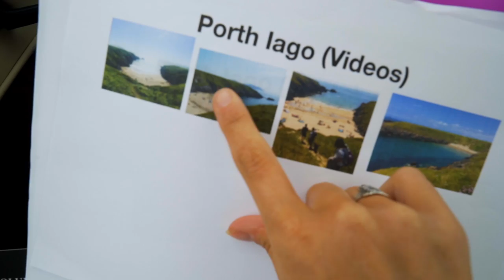WALES ROAD TRIP - DAY TWO - OUTDOOR BATHTUB!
Day two is here! Hitting up Porth Iago beach, Cricceth Castle, Barmouth Railway and we stayed in one of the most beautiful hidden spots - the eco retreat yurt, with ensuite bath- magic!

▼ FEATURED ▼
◎ Eco Retreats - ecoretreats.co.uk